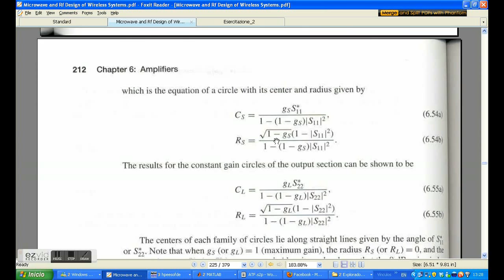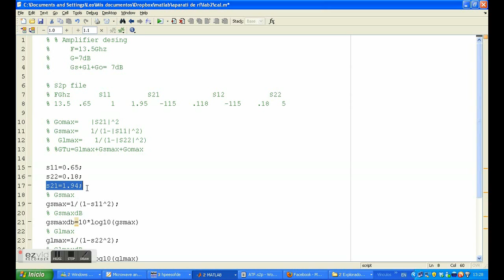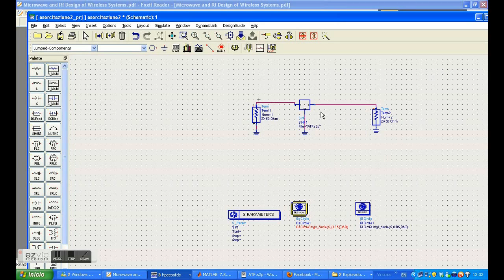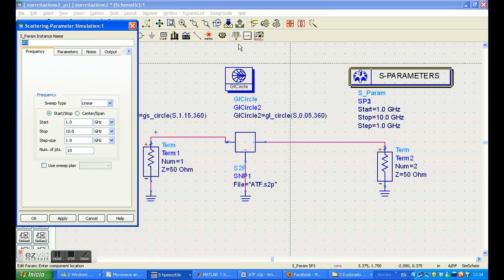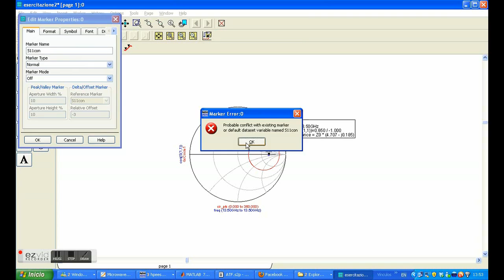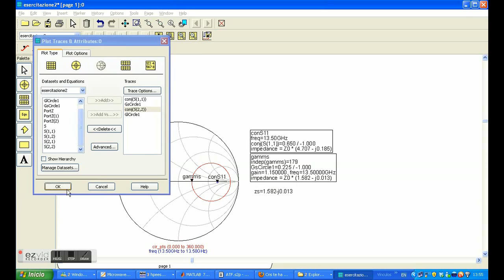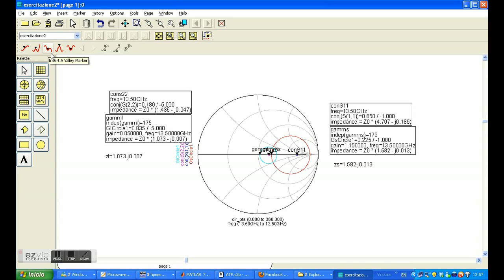Amplifier for especified gain